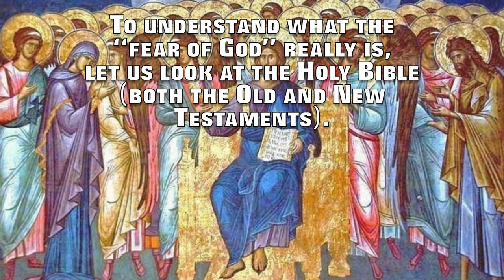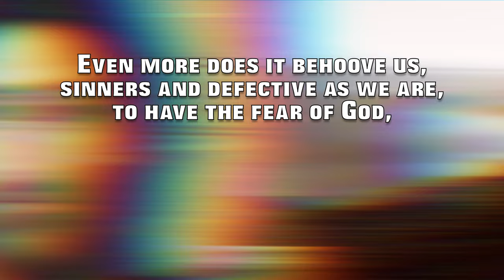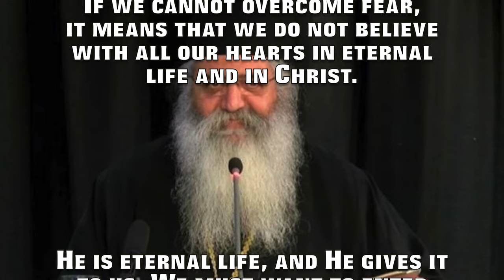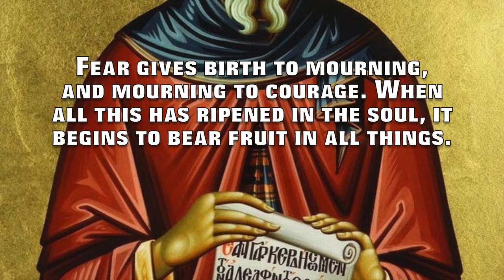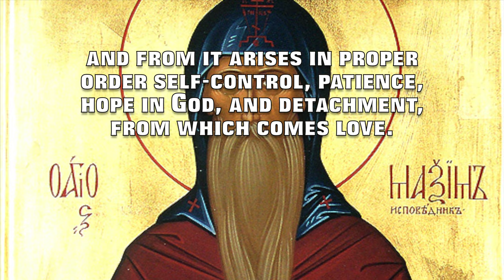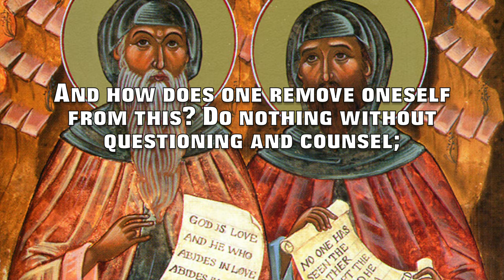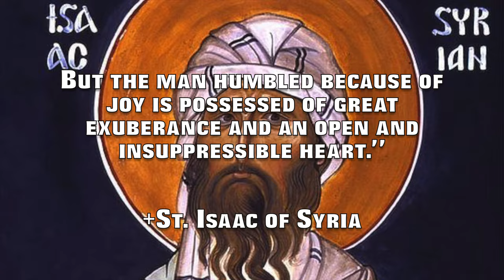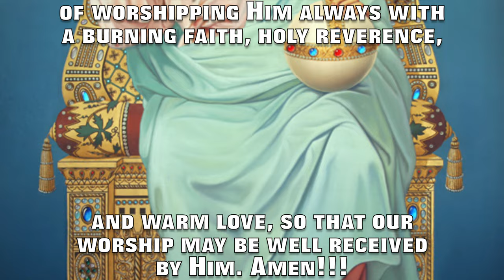Did you know?… What is the fear of God?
To understand what the “fear of God” really is, let us look at the Holy Bible (both the Old and New Testaments).

The first and foremost Commandment of God on Mount Sinai was “You shall fear the Lord your God and Him alone you shall worship.” (Deuteronomy 6:13)

When Moses later spoke to the people of Israel, he said to them (among other things): “You should feel an awe (profound reverence) and love towards God, the Almighty, Who, as you have seen with your own eyes, performed great and wonderful deeds.  You should walk in all His ways and worship Him with all your heart and with all your soul. Be careful to worship Him alone and hold fast to Him.” (Deuteronomy 10:12, 20-21)

St. Paul the Apostle also emphasized this: “Let us serve God acceptably with reverence and godly fear.” (Hebrews 12:28)

The Prophet Jeremiah (32:40) explains that the fear of the Lord is a gift of God, offering His words: “I will put My fear (a deep reverence & godliness) into their hearts so they may not depart from Me.”

This fear is granted as a gift to the person who turns to God through faith. It is a type of enlightenment, and a reflection of faith. It is the result of Divine Grace.

A person who has this fear of God in their heart stands in reverence before God’s greatness, and realizes their own spiritual poverty.

It is this profound respect and awe (the fear of God) that motivates the soul to devote one’s whole being to God, the Creator of All.

As St. Sophrony of Essex reassures us: “The fear of God is dazzling to us in front of God Who is revealing Himself. We feel unworthy of such a God and we are in a state of awe.”

But without fear, even if one should live in heaven, as St. Peter Damascene says, “he will fall (even) if he does have fear and (but) is proud.”

By this did Satan, Adam, and many others fall. God’s word prescribe fear of God even to all the Saints, as it is said: “O fear the Lord, all ye His saints; for there is no want to them that fear Him.” (Psalm 33:9)

Even more does it behoove us, sinners and defective as we are, to have the fear of God, the fear of death, fear of God’s Dread Judgment, eternal torments in hell—softening this fear with the hope of inheriting the Kingdom of Heaven if we will force ourselves as much as possible to repentance and correction.

The fear of God and the remembrance of those four last things restrain us from falling into sin—as it is said, “Remember the hour of your death, and you will never sin.” (Sirach 7:36)

[Quotes from the Holy Fathers]

“Whoever fears God doesn’t fear anything else.”
+Elder Epiphanios of Athens

“Let us only fear God, not men, no matter how evil they may be.”
+St. Paisios of Mt. Athos

“There is nothing worse than to fear something more than God, and over this fear become instead of a servant of Truth, a traitor to the Teaching of Truth and Faith.”
+St. Gregory the Theologian

“Fear is conquered by faith in Christ and in eternal life. Do you hear? This conquers the fear of any illness, any accident, any war, any misfortune. If we cannot overcome fear, it means that we do not believe with all our hearts in eternal life and in Christ. He is eternal life, and He gives it to us. We must want to enter eternal life, we must love Christ and obey His commandments. Christ is perfect love, and perfect love casts out fear.”
Metropolitan Neophytos of Morphou

“If you are afraid, YOU ARE NOT CHRISTIAN. Christianity and fear are incompatible; what are you afraid of; the people, the world, the devil, death? The Christian fears nothing, only God is feared, and He is the companion of the brave warriors.”
+Metropolitan Avgoustinos Kantiotis of Florina

"Faith guides man to fear. To fear of what? To fear of sin, to fear of saddening God. The fearful person is humble. And he who is humble has the Holy Spirit within him.
+Elder Philotheos Zervakos of Paros

“A man who has taken upon himself to travel the path of internal mindfulness must have above all the fear of God, which is the beginning of wisdom.”
+St. Seraphim of Sarov

“The beginning of repentance proceeds from fear of God and heedfulness, as the holy martyr Boniface says (December 19): The fear of God is the father of heedfulness, and heedfulness is the mother of inner peace, and the latter gives birth to conscience, which causes the soul to behold its own ugliness as in a certain pure and undisturbed water; and thus are both the beginnings and roots of repentance.”

Reached capacity: